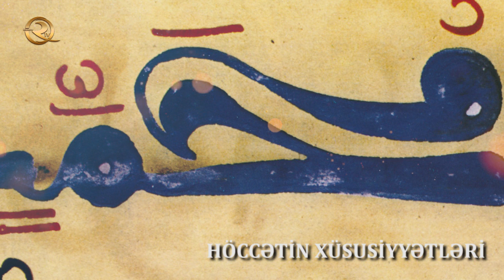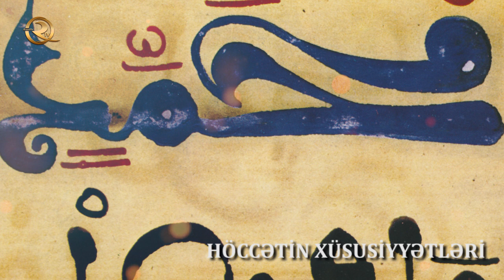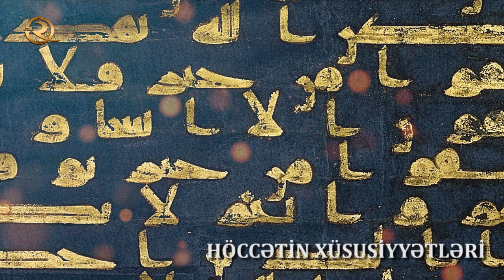Vəsail-əş Şiə Xülasəsi (Allah tərəfindən seçilən rəhbərin xüsusiyyətləri) - hissə 3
Əbu Carud deyir: İmam Baqirdən (əleyhissəlam) soruşdum:
«İmam hansı əlamətlərlə tanınır?»
 İmam (ə) buyurdu:
«İmam bir neçə əlamətlə tanınır: Birincisi, Allah tərəfindən onun barəsində dəlil olur, Allah onu camaat üçün bir dəlil olaraq tanıtdırır, bununla da höccət (dəlilə söykənən əmr) tamamlanmış olur. Eynilə Allah Rəsulunun (s) Əlini (ə) təqdim etdiyi və onu adı ilə camaata (imam) təyin edib tanıtdığı kimi. (Digər) İmamlarda (ə) məhz bu cür əməl edir, belə ki, biri digərini tanıdır. İkincisi, (ondan soruşulan) bütün suallara cavab verir. Üçüncüsü, ona sual verilmədən (soruşulmaq istənilən suala) cavab verir. Dördüncüsü, sabah olacaqlardan camaata (qabaqcadan) xəbər verir. Beşincisi, hər dildə və lüğətdə camaatla danışa bilir».

📚(«Məanil-Əxbar», 3\122, səh.136)

Əli ibn Hasan ibn Əli ibn Fəzzal atasından İmam Rzanın (əleyhissəlam) belə buyurduğunu rəvayət edir:

«İmamın əlamətləri vardır. İmam camaatın ən elmlisi, mühakimə edənlərin ən yaxşısı, pəhrizkarların ən yaxşısı, səbrlilərin ən səbrlisi, şücaətlilərin ən şücaətlisi, camaatın ən çox əliaçıq olanı, camaatın ən abididir. Xütnə (sünnət) olunmuş halda dünyaya gəlir və pak-pakizədir. İmam arxasını önünü gördüyü kimi görür. (Nurdan yarandığı üçün) onun kölgəsi olmur. Anasının bətnindən dünyaya gələn kimi iki əlinin içini yerə qoyaraq iki şəhadəti dilə gətirir. (İmam) möhtəlim¹ olmaz, yatarkən gözləri yuxuya getsə də, qəlbi yatmır. O mühəddəsdir². Allah Rəsulunun (s) zirehi onun da əyninə düz gəlir. Onun ifrazatı görünməz, çünki Allah-taala torpağa əmr etmişdir ki, onların ifrazatını kamına çəksin. Onun qoxusu müşkdən də ətirlidir. Camaatla onların özlərindən daha ləyaqətlə rəftar edərlər, ata analarından daha artıq can yandırarlar. Allah qarşısında hamıdan çox xarlıq nümayiş etdirərlər. Dəvət etdikləri Allahın əmrlərinə hamıdan artıq əməl edərlər, çəkindirdikləri əməlləri hamıdan əvvəl özləri tərk edərlər. Duaları həmişə müstəcab olar, belə ki, əgər qayaya nifrin etsələr, ikiyə parçalanar. Allah Rəsulunun (s) silahı onun yanındadır. Qılıncları da "Zülfüqar"dır. Onların əlində səhifələr (kitab) vardır ki, orada Qiyamətə qədər olan (Əhlibeyt) ardıcıllarının adı yazılmışdır. Həmçinin başqa bir səhifələr vardır ki, orada Qiyamətə qədər olan düşmənlərinin adı yazılmışdır. (Həmçinin) "Came"³ onların ixtiyarındadır; bu, yetmiş dirsək uzunluğunda olan bir dürmələnmiş (kağızda olan) yazıdır, orada insanların ehtiyacı olan hər şey yazılmışdır. "Böyük Cəfr" va "Kiçik Cəfr" onların əlindədir. Onlardan biri keçi dərisindədir, digəri qoç. Bütün bilgilər, hatta cırmaqlamağın diyəsi, şallaqlamağın hökmü, yarım şallaq, üçdə bir şallaq vurmağın hökmü belə orada yer alır. Fatimənin (ə) Müshəfi də (kitabi) onun ixtiyarındadır».

📌"Möhtəlim"¹ -yuxuda insandan qeyri-iradi olaraq spermanın xaric olmasıdır.
"Mühəddəs"² - mələklə danışan, ondan məlumat alan, lakin mələyi gözü ilə görməyənə deyilir.  "Came" va "Cəfr"³ - İmam Əlinin (ə) yazmış olduğu iki kitabdir. Həmin kitablarda aləmin sonuna qədər olan məsələlər öz əksini tapıb. İmam Əlinin (ə) nəslindən olan İmamlar (ə) bu kitabları nəsildən nəslə ötürərək onların əsasında hökm vermişlər. "Məcməul-Bəhreyn".

📚(«Məanil-Əxbar», 4\123, səh.137)

XVII əsrin sonlarında Səfəvilər dövləti zəiflədiyi üçün düşmən hücumları nəticəsində iri kitabxanalar məhv edildi, xeyli nadir kitablar yandırıldı. Bəzi şiə alimləri bu təhlükəni vaxtında dəyərləndirərək, iri hədis məcmuələri tərtib etməyə başladılar ki, nadir dini mətnləri gələcək nəsillərə ötürsünlər. Əllamə Məclisi, Feyz Kaşani, Hürr Amili kimi alimlər bu istiqamətdə fəaliyyət göstərmiş, "Bihar əl-ənvar", "əl-Vafi", "Vəsail əl-şiə" kimi irihəcmli hədis topluları yaratmışlar. Şeyx Mühəmməd ibn Həsən Hürr Amili (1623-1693) "Vəsail əl-şiə"  kitabını 18 il ərzində tərtib etmişdir. Burada 36 minə yaxın hədis toplanıb. "Vəsail əl-şiə" kitabının "Bihar əl-ənvar"dan əsas fərqi burada yalnız şəriətə (fiqhə) aid hədislərin toplanması və onların sənədlə verilməsidir. Müəllif hər mövzu barədə hədisləri diqqətlə müəyyən fəsillərdə cəmləmişdir. "Vəsail əl-şiə" kitabı 20 və 30 cild şəklində çap edilmişdir. Dini mənbələrdə bu kitaba çox istinad edilir.